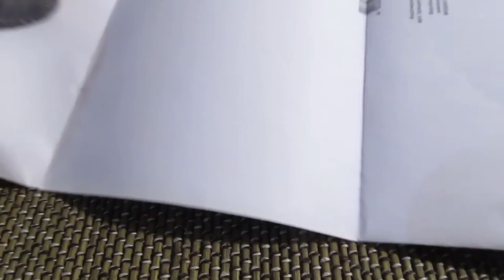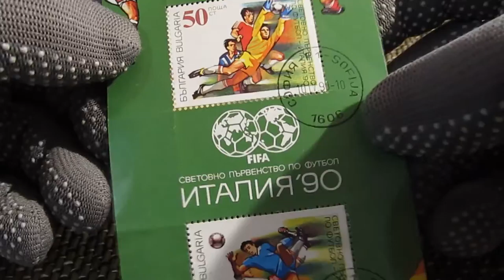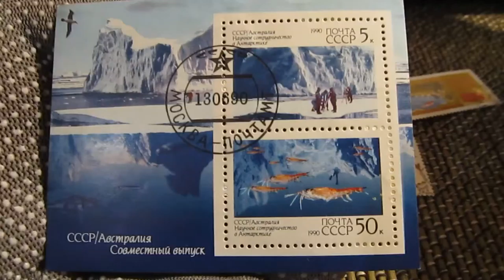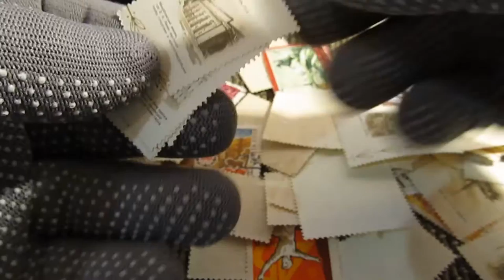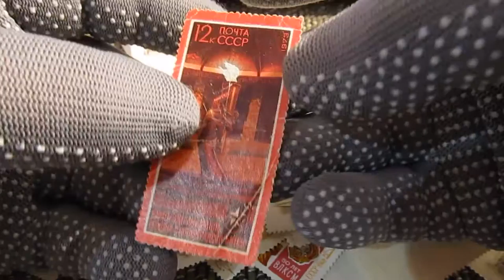Распаковка лота Марки 100+ с Виолити